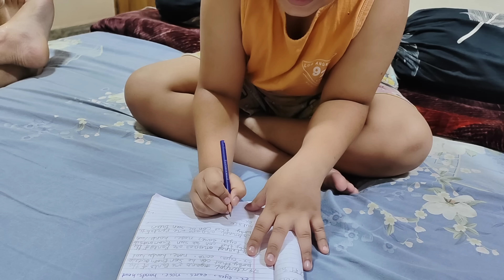ପିଲା ଙ୍କ ପାଇଁ ବନେଇଲି chicken tikka roll ବହୁତ୍ tasty ଥିଲା